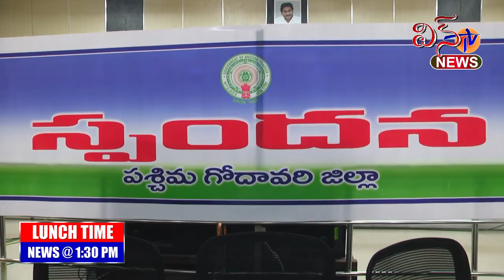WIN TV LUNCH TIME NEWS 22 11 2021